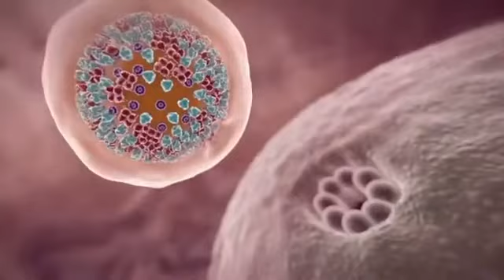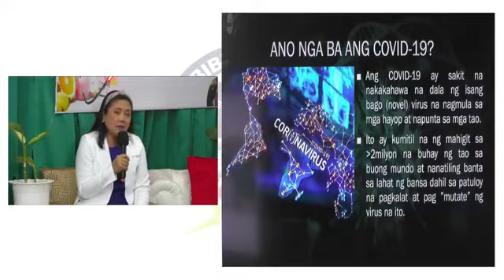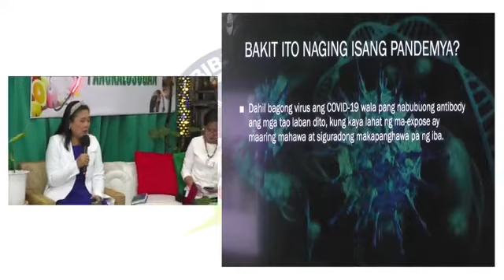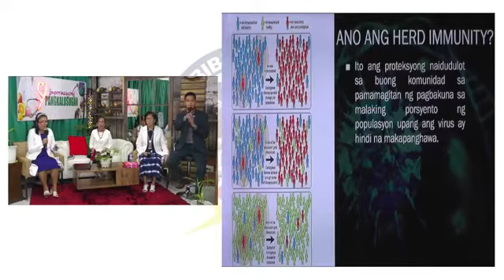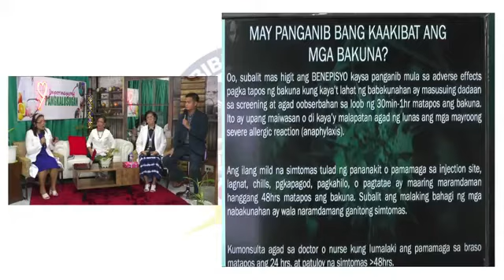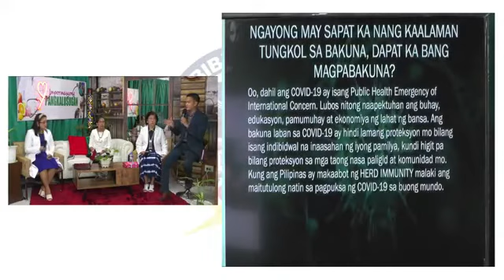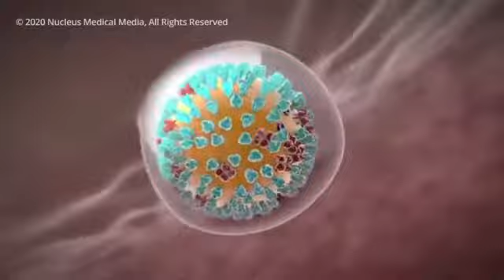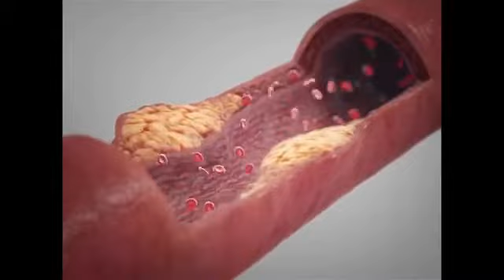IMPORMASYONG PANGKALUSUGAN Episode 138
Thursday
Impormasyong Covid Awareness:
VACCINES

Main Host:
Conrad Rey Tungol

Co-Hosts:
Baby Baguion
Julie Castro

Special Guest:
Dr. Eugenia Mendoza

This episode of Impormasyong Pangkalusugan every Thursday (11:00am-12:00nn) is mainly focused on giving you Health informations, especially about the Awareness on Covid 19.